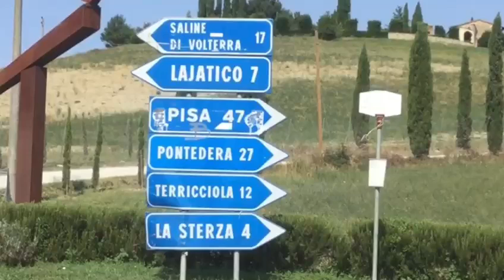Andrea Bocelli - Lajatico: Teatro del Silenzio 2018 (Part 1)